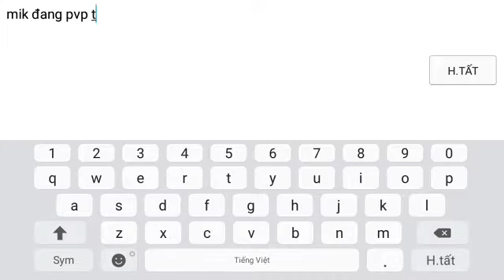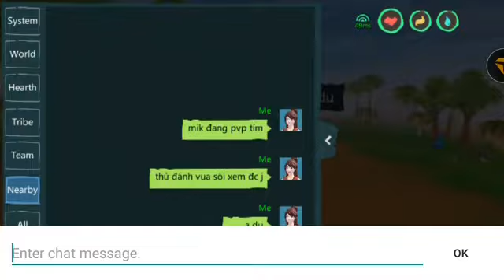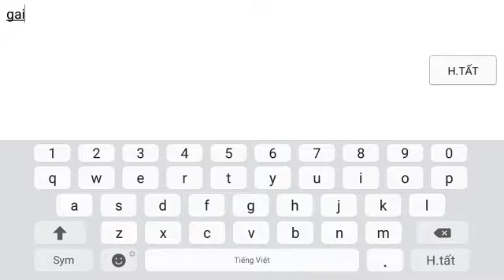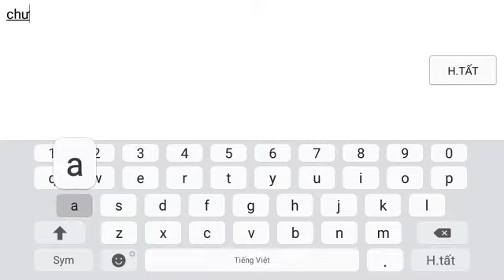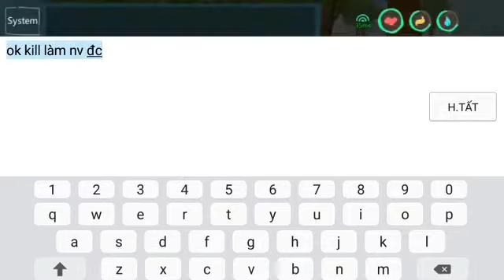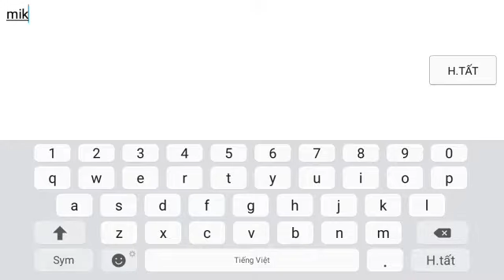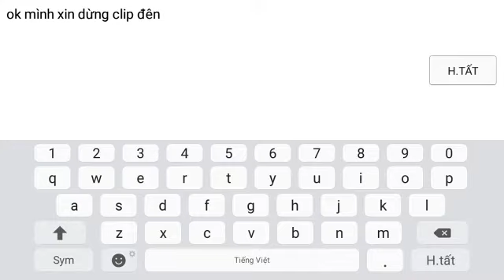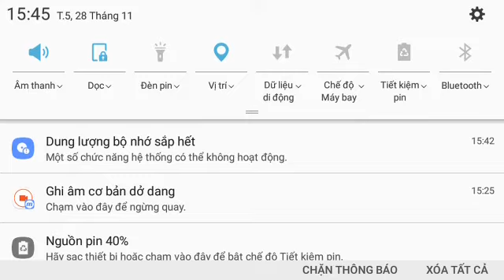Thư kill conking wolf xem được gì ngon và cái kết